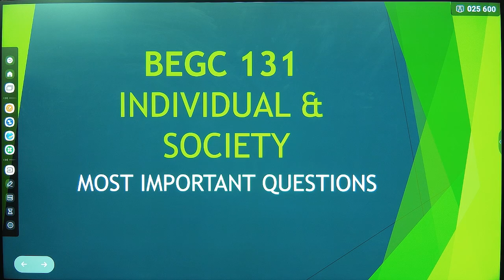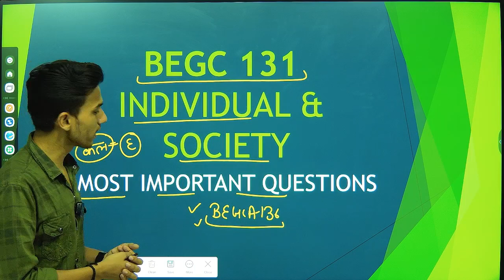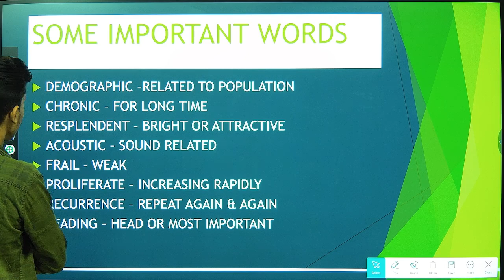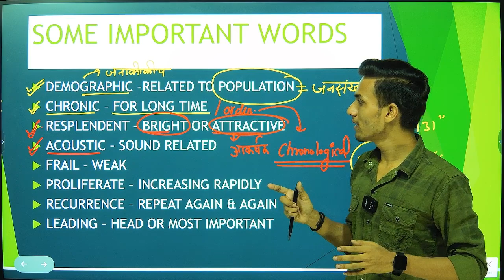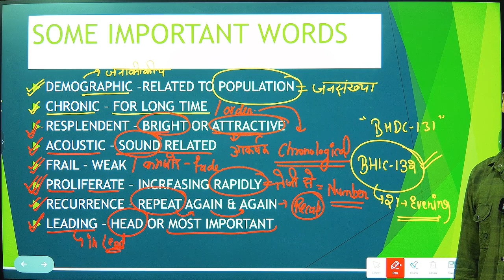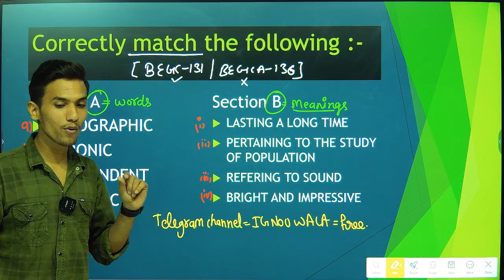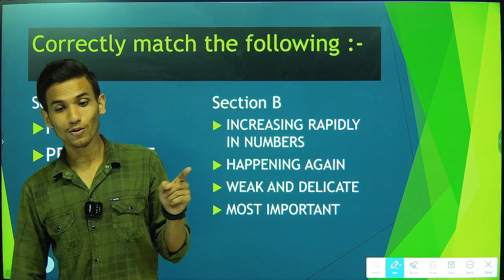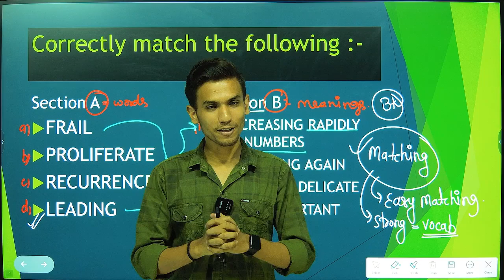BEGC 131 | IMPORTANT QUESTION | IGNOU JUNE 2023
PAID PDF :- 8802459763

(BAG HINDI )
(BAG ENGLISH)
BEGS 186

( BAG SOCIOLOGY)
BSOG 176

( BAG PSYCHOLOGY )
BSOG 173